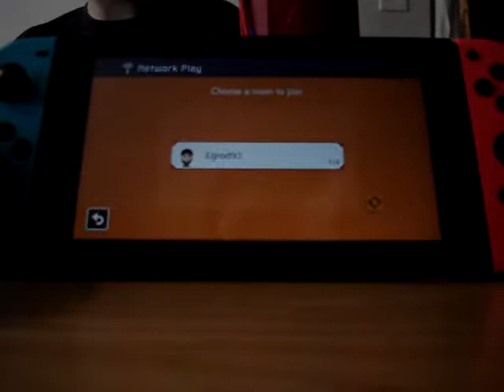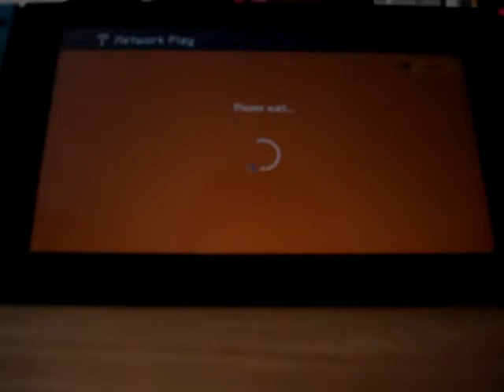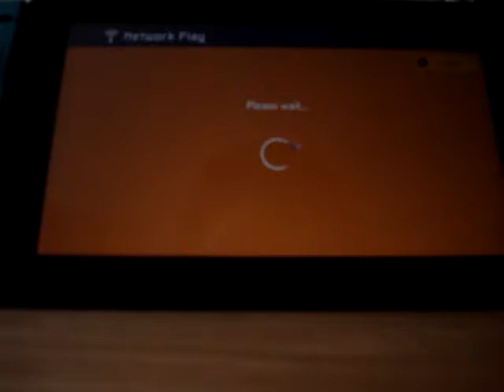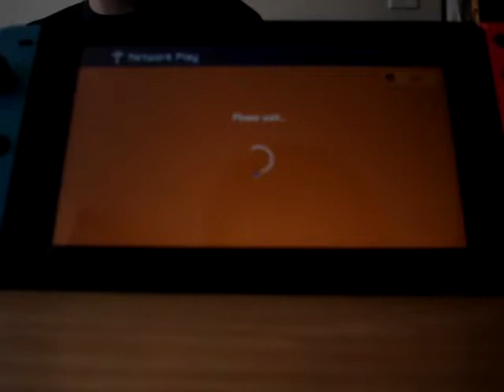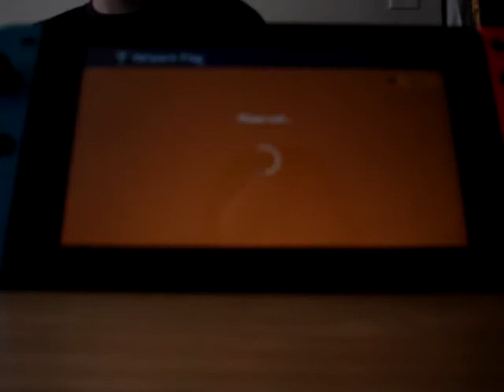Super Mario Maker 2 (SiMgUrL1721 vs SinlessBullets)